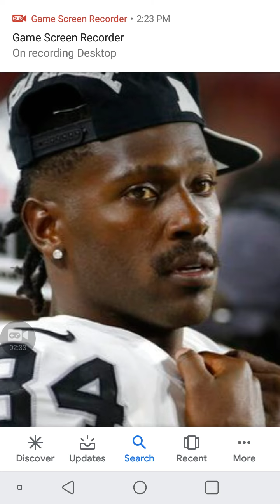BREAKING NEWS: ANTONIO BROWN SUSPENDED BY THE RAIDERS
Raiders fans im sorry, to people who had antonio brown on there fantasy team im sorry, and to derek carr whose best receiver wont be there anymore, im sorry